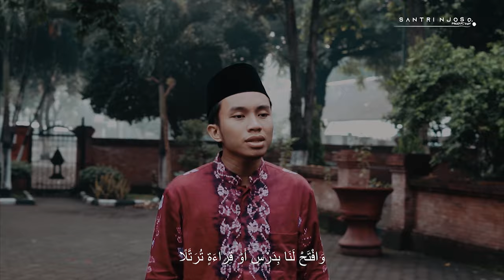SHOLAWAT ASNAWIYYAH cover by Sulthon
Harlah IPNU 66 PW IPNU Jatim - SHOLAWAT ASNAWIYYAH cover by Sulthon
(Lagu ini dipersembahkan sebagai partisipasi dalam lomba "MUSIC COVER COMPETITION" dalam rangka Harlah IPNU yang ke-66 yang diadakan oleh PW IPNU Jawa Timur)

Sholawat Asnawiyah adalah syair sholawat yang dikarang oleh K.H. Raden Asnawi Kudus pada tahun 1925.

Disamping puji-pujian mengagungkan Nabi Muhammad, syair ini juga berisi do'a untuk anak-anak pelajar dan santri yang tengah menuntut ilmu agar cepat mudah berhasil, bermanfaat dan berkah serta mendapat sinar Al Qur'an.

Pada bait-bait terakhir, sholawat ini berisi doa untuk bangsa Indonesia agar selalu aman dari gangguan penjajah

Sholawat ini mengandung nilai historis yang sangat mendalam dan merupakan kearifan lokal yang harus terus dipertahankan dan diamalkan supaya tidak hilang dari sejarah

[Apank & KS2K - Sholawat Asnawiyyah]

~ Contributor ~
Music Arranger:

TEKS SHOLAWAT ASNAWIYAH DAN ARTINYA

يَا رَبِّ صَلِّ عَلَی الرَّسُوْلِ مُحَمَّدٍ سِرِّ الْعُلاَ
Wahai Tuhanku sampaikanlah salam sejahtera kepada Rasul, Baginda Nabi Muhammad yang punya rahasia unggul
وَالْأَنْبِيَاءْ وَالْمُرْسَلِيْنَ الْغُرِّ خَتْمًا أَوَّلًا
Dan para Nabi dan Rasul, awal akhir mulia betul
يَا رَبِّ نَوِّرْ قَلْبَنَا بِنُوْرِ قُرْآنِ جَلًا
Wahai Tuhanku, sinarilah hati kami dengan cahaya Al Quran yang agung
وَافْتَحْ لَنَا بِدَرْسِ أَوْ قِرَاءَةٍ تُرَتَّلًا
Dan mudahkanlah kami dalam belajar atau membaca Al Quran dengan perlahan
وَارْزُقْ بِفَهْمِ الْأَنْبِيَاءْ لَنَا وَأَيِّ مَنْ تَلاَ
Berikanlah rezeki berupa pahamnya para Nabi kepada kami dan siapapun yang membaca Al Quran
ثَبِّتْ بِهِ إِيْمَانَنَا دُنْيَا وَأُخْرَی گَامِلًا
Teguhkanlah iman kami dengan itu di dunia dan akhirat dengan sempurna
أَمَانْ أَمَانْ أَمَانْ أَمَانْ أَمَانْ أَمَانْ
(Semoga diberikan) keamanan
إِنْدُوْنِسِيَا رَايَا أَمَانْ
(Semoga) Indonesia Raya (diberikan) aman
آمِيْن آمِيْن آمِيْن آمِيْن آمِيْن آمِيْن
Semoga Allah berkenan mengabulkan
يَارَبِّ رَبَّ الْعَالَمِيْن
Wahai Tuhan yang menguasai sekalian alam
وَيَا مُجِيْبَ السَّائِلِيْنَ
Wahai Zat yang Maha Mengabulkan para peminta (orang yang berdoa)

NB:
serta berikan komentar yang membangun